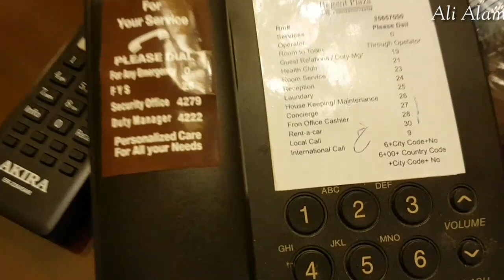What can we use free in five or four star hotels room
پاکستان کے کسی فائیو یا فور سٹار ہوٹل کے رومز میں کیا کیا دستیاب ہوتے ہیں اور کون کونسی چیز ہم استعمال کر سکتے ہیں ؟؟